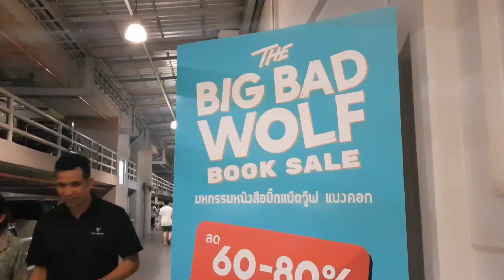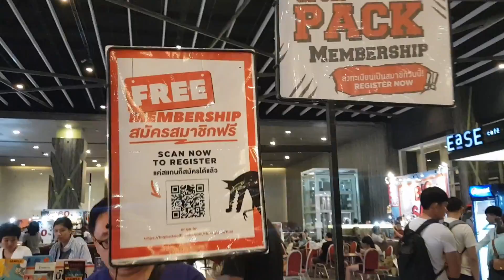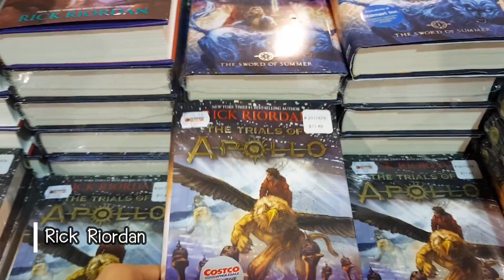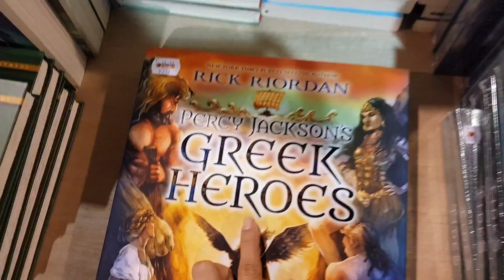[ENG] Let's walk around BIG BAD WOLF BANGKOK 2018 #208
Open 24 hrs.
ขอบคุณที่ติดตามเด็กไทยไกลบ้านค่ะ

Facebook : Dek Thai Klai Baan เด็กไทยไกลบ้าน

FAQ
- Camera: Canon T3i
- I'm a Muslim from Thailand.
- I was an exchange student with AFS and went to college in the US as well.